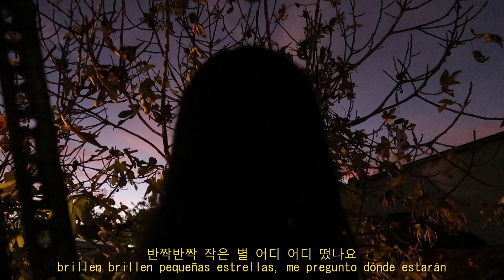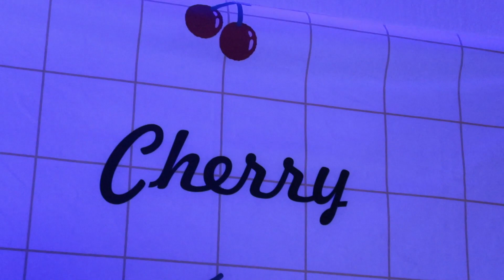WISUE - Someone's Shining (누군가의 빛나던) cover by cherry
¡Hola!
Ya somos 100.000 en el canal, y quería darles un regalo que a pesar de ser pequeño, he trabajado demasiado duro en esto por que es para cheer así que espero que les guste T-T
la sufrí bastante haciéndolo y en realidad siento que pude haber hecho algo mejor, pero, en este momento, este es mi mejor, los quiero demasiado y gracias nuevamente por este enorme regalo, si no fuera por ustedes no estaría aquí ahora, los amo.

INSTAGRAM ٩(˘◡˘)۶
enhypen collector @kuromiwonie
Mi tienda de Kpop @pyong_cl

Q&A.
➳ Soy de Chile.
➳ Nací en 1998.
➳ Mi cámara es: Canon G7X.
➳ Programa de edición de música y covers: Fl Studio
➳ Edito con Sony Vegas Pro.
➳ Mido 1.52

Muchas gracias por verme (っ◔◡◔)っ ❤